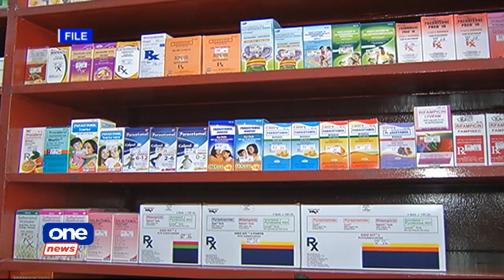ONE NEWS NOW | April 8, 2020 (12nn)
• IATF studying ways to provide financial aid for middle class earners
• IATF to consider modified lockdown after insuring healthcare capacity
• Nograles encourages daily cheering for health workers, frontliners
• PHAP says "artificial shortage" of medicines due to challenges to importation
• Sen. Pimentel to receive subpoena next week — DOJ prosecutor
• Piers Morgan praises Filipino nurses in UK
• Valenzuela LGU opens temporary shelter for Obando-based health workers
• Pinoy fashion designers produce PPEs for frontliners
• Pinoys gaze at supermoon, the largest full moon of the year